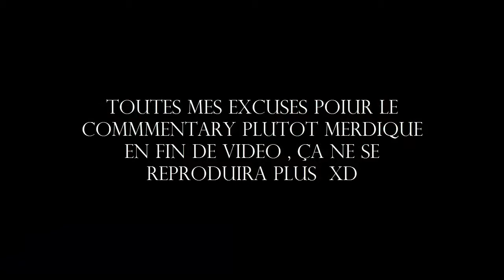La Terre Promise #1 Blood Synphony(minecraft) | TeXas [OpD]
Premier épisode de ma série sur le serveur minecraft Blood Synphony ! Petite mise en bain pour attaquer notre projet architectural sur le serveur (un mélange d'architecture et de défense ) j'èspere que cette nouveauté vous plaira !